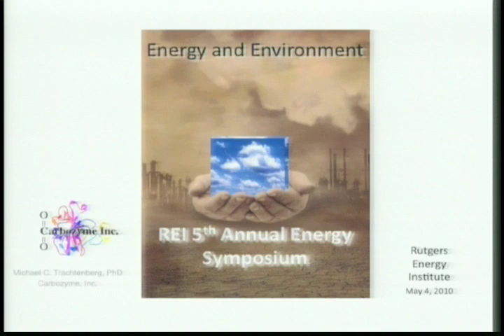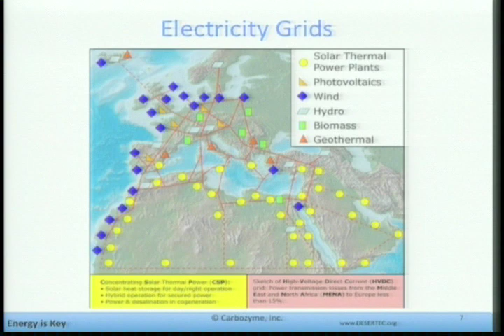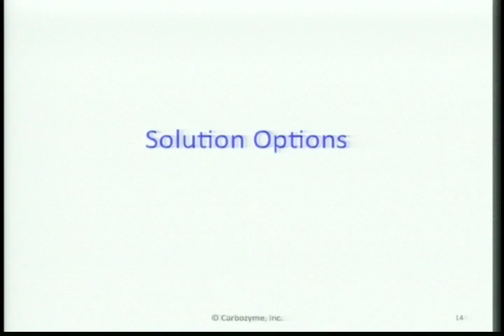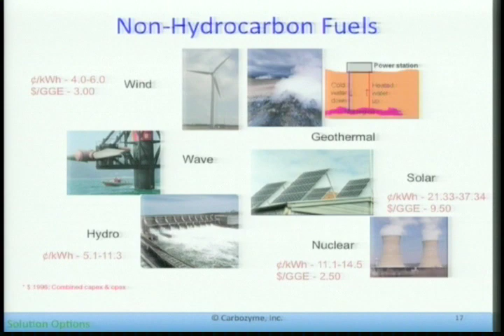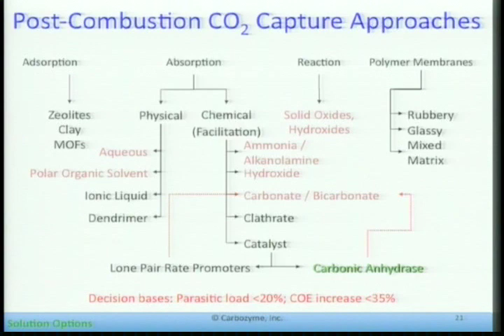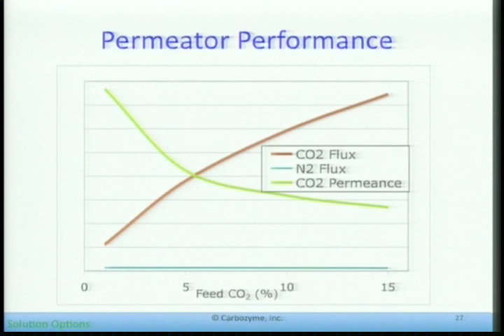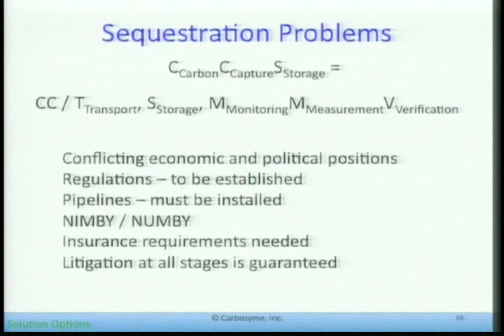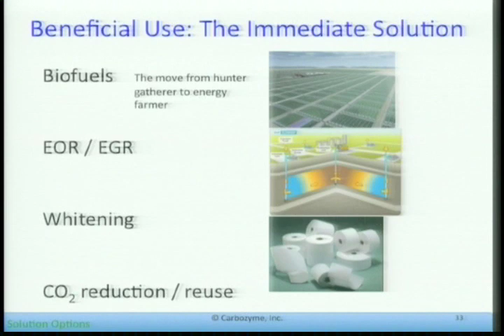Michael Trachtenberg: Energy and Environment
Rutgers Energy Institute's Fifth Annual Symposium on May 4, 2010

Michael Trachtenberg is CEO and CTO of Carbozyme